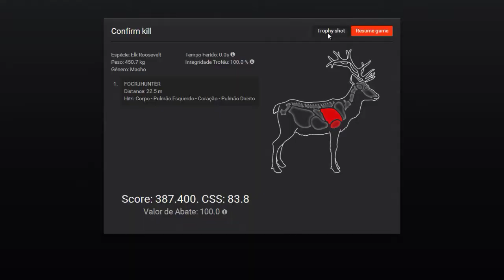The Hunter comp elk 387.4